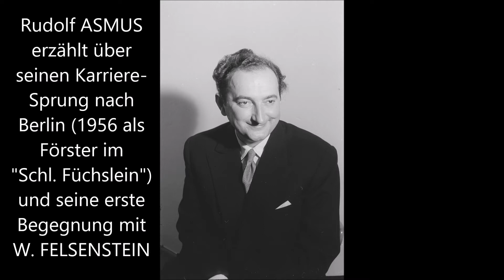Rudolf Asmus über sein 1. Treffen mit W. Felsenstein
Rudolf Asmus über sein erstes Treffen mit Walter Felsenstein 1956 in Prag